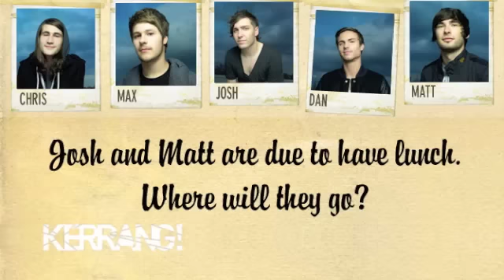Kerrang! Podcast: You Me At Six (Part 2)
Josh and Matt stop by the Kerrang! office for some podcast silliness.